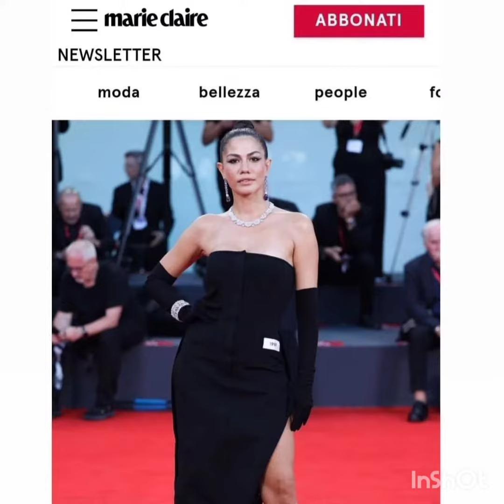BOOM💥WORLD MAGAZINES ABOUT DEMET ÖZDEMIR AS BEST INTERNATIONAL ACTRESS 😍